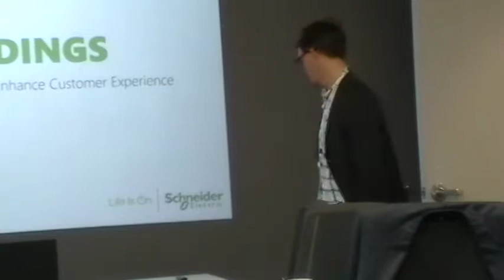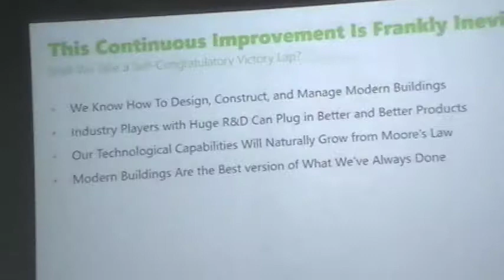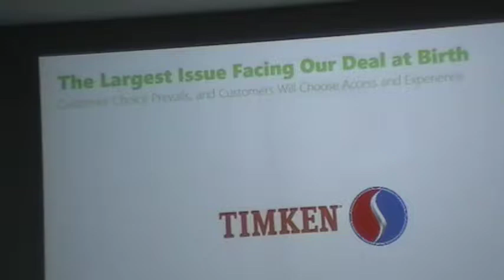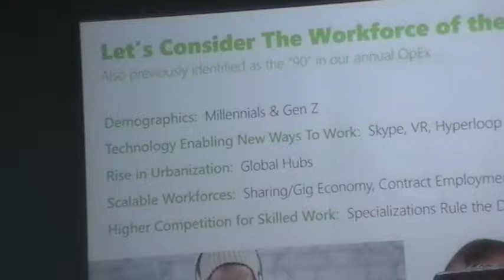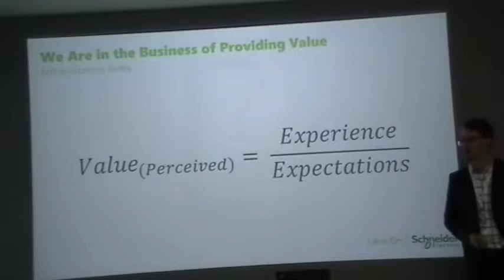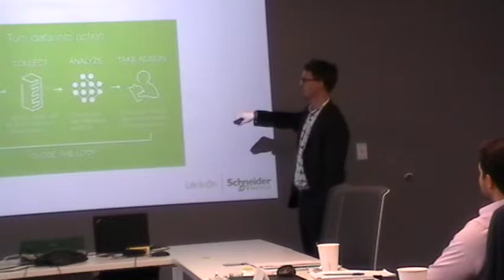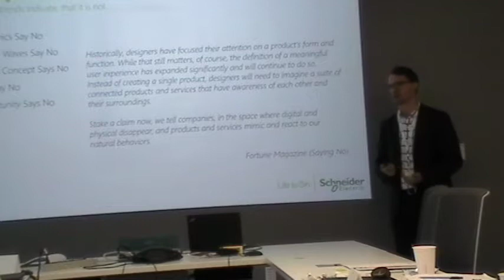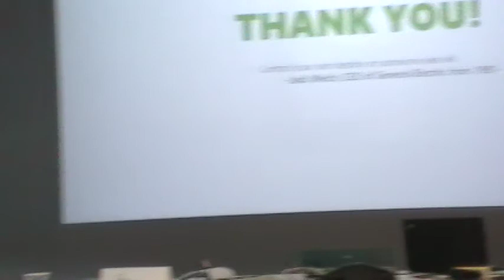Tyler Haak Smart Buildings Presentation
Future buildings will leverage data from interconnected systems to enhance customer, or building occupant, experience.  In this presentation, which was given for training purposes, I give my thoughts on how to share a vision for this future of buildings and why it's so important to take action now.